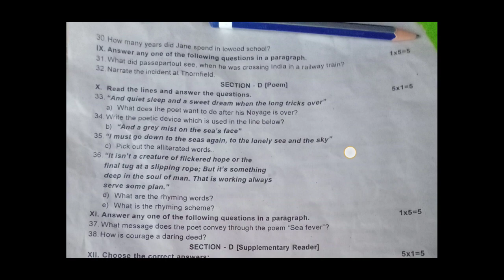7th standard English annual exam question paper 2023